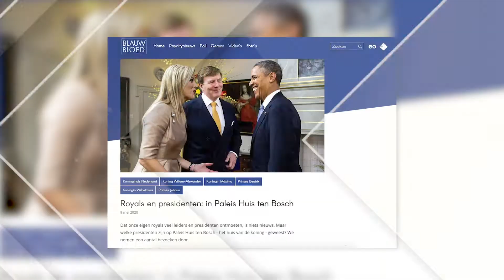Ferry Floor - Showreel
Een kijkje in het gemaakte werk in o.a. de media